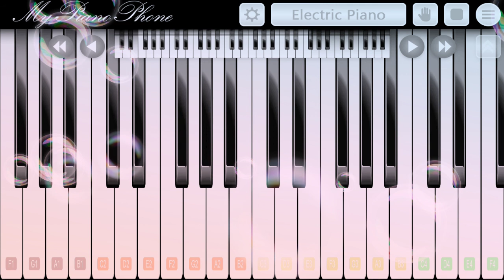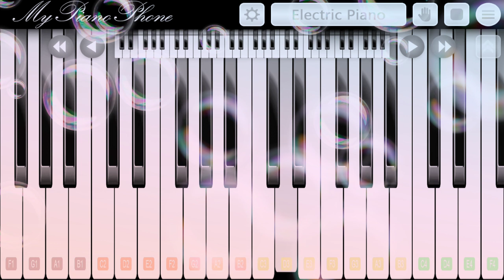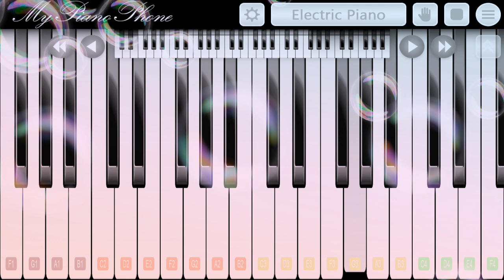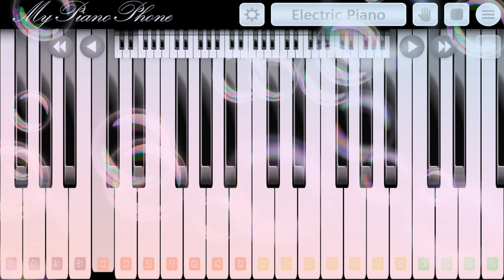Phía sau 1 cô gái không lời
Đánh vui thôi ae cmt vui nha